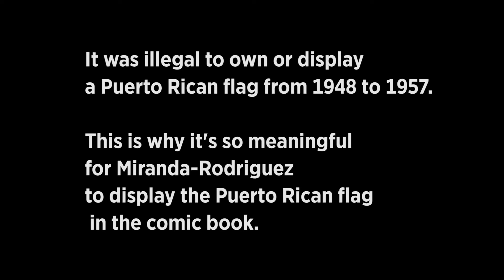Puerto Rican Superheroine La Borinqueña and Her Creator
Edgardo Miranda-Rodriguez, a New York artist, created a comic book superheroine La Borinqueña, an Afro-Latina Puerto Rican woman exploring the island’s history.
The proceeds of the book go to relief efforts on the island after the devastation of Hurricane Maria.